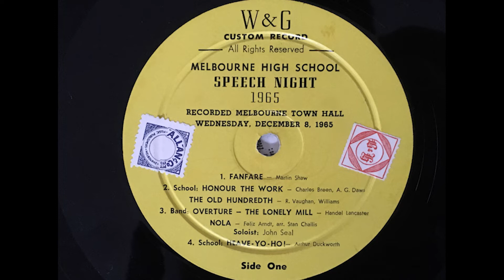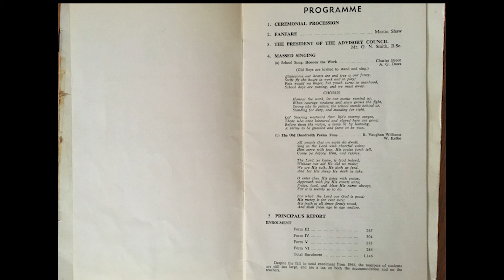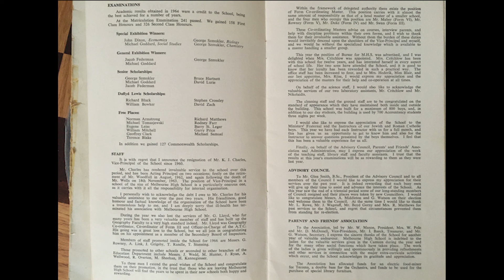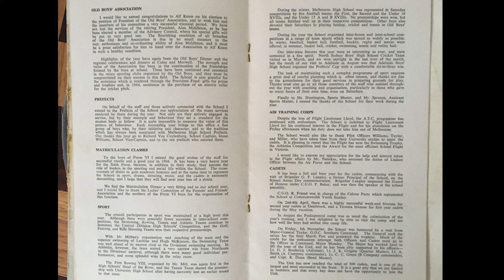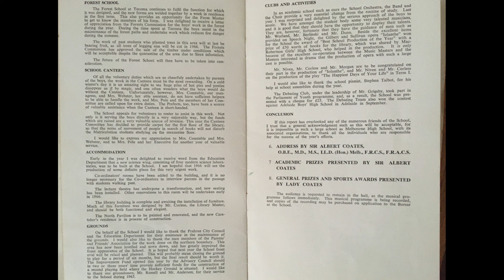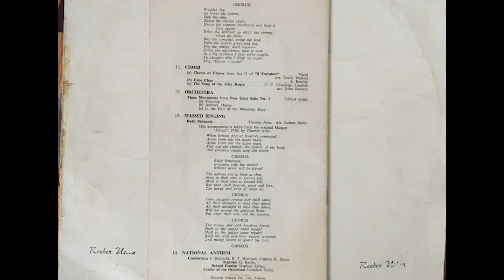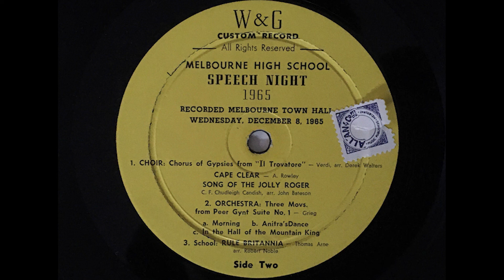Melbourne High School - Speech Night 1965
W&C Custom Record
Recorded Melbourne Town Hall Wednesday, December 8, 1965.

00:00 Fanfare - Martin Shaw
00:51 (School) Honour The Work - Charles Breen, A. G. Daws
02:33 (School) The Old Hundredth - R. Vaughan, Williams
05:05 (Band) Overture The Lonely Mill - Handel Lancaster
10:24 (Band) Nola - Feliz Arndt, arr. Stan Challis Soloist: John Seal
13:44 (School) Heave-Yo-Ho! - Arthur Duckworth
16:06 (Choir) Chorus of Gypsies from "Il Trovatore" - Verdi, arr. Derek Walters
19:43 (Choir) Cape Clear - A. Rowley
21:17 (Choir) Song of the Jolly Roger - C. F. Chudleigh Candish, arr. John Bateson
23:40 (Orchestra) Morning -Three Movs. from Peer Gynt Suite No.1 - Grieg
27:35 (Orchestra) Anitra's Dance -Three Movs. from Peer Gynt Suite No.1 - Grieg
31:41 (Orchestra) In the Hall of the Mountain King -Three Movs. from Peer Gynt Suite No.1 - Grieg
34:34 (School) Rule Britannia - Thomas Arne arr. Robert Noble